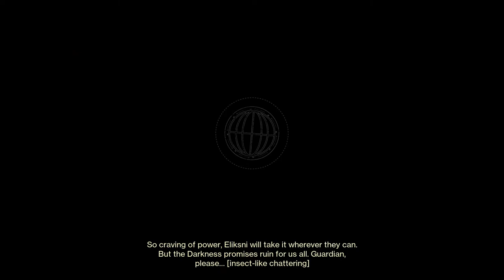Destiny 2: The Witch Queen [5] Grind Grind Baby 2